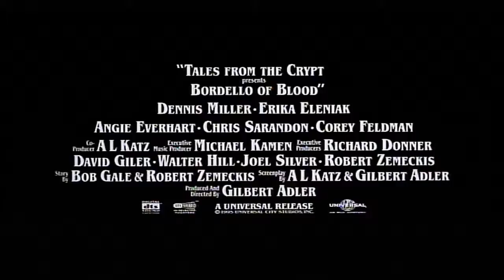Tales from the Crypt: Bordello of Blood (1996) Trailer